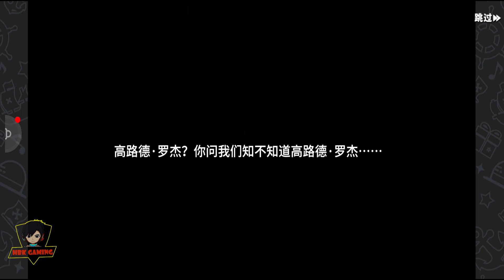One Piece Fighting Path - Luffy Cân 3 Đô Đốc Giải Cứu Thành Công Ace | Trận Chiến Marineford Phần 3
Trận Chiến Thượng đỉnh Marineford giữa Râu Trắng và Tổng Bộ Hải Quân Hay Nhất Truyện tiếp tục được tái hiện chân thực trong Game One Piece Fighting Path phần 2, Trong tập trước Luffy cùng đồng bọn đã đến Marineford, tiếp theo cốt truyệt lần này luffy đánh với 3 đô đốc hải quân, sự xuất hiện của haki bá vương và hé lộ nhiều tướng SS mới sắp ra mặt trong phiên bản update tiếp theo của game.
► AI MUA CMND REAL ĐỂ XÁC MINH CHƠI GAME NÀY IB FB MÌNH NHA !!!

Kênh HBKGaming hứa hẹn sẽ tạo ra những Video hay nhất cho các bạn xem ! Tôi yêu các bạn rất nhiều !!!
Mọi ý kiến đóng góp hay gạch đá anh em cứ "COMMENT" ném thoải mái nhé @.@

© Bản quyền thuộc về HBKGaming
© Copyright by HBKGaming ☛ Do not Reup